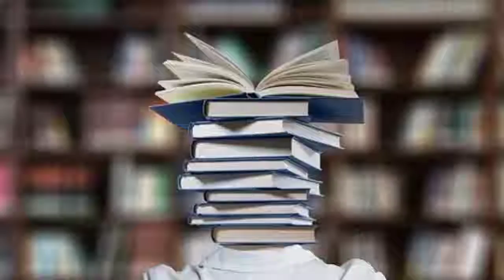Punjab News Live - Latest Punjab News - Bhagwant Mann - Breaking News of Punjab Politics